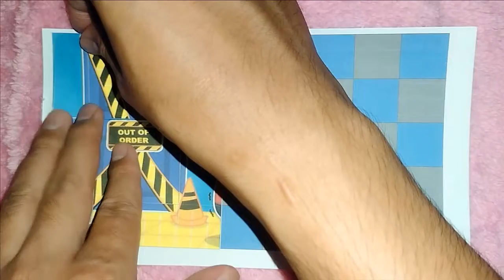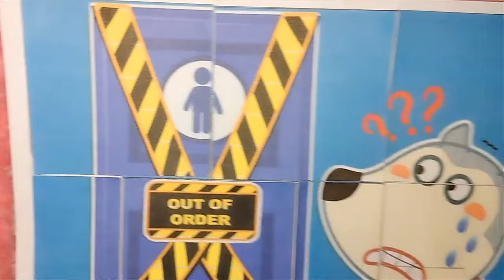Oh No, Wolfoo! Restroom under repair - Wolfoo Puzzle Paper